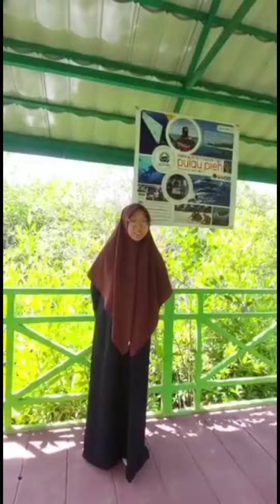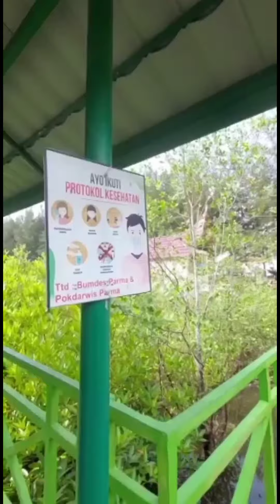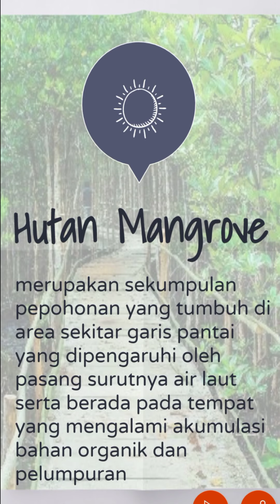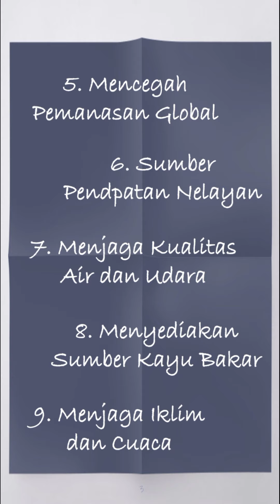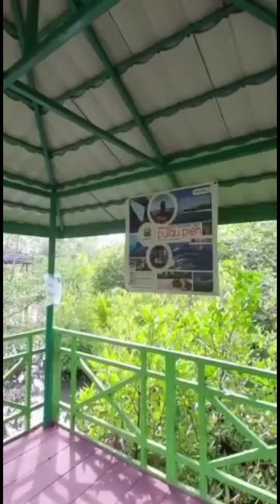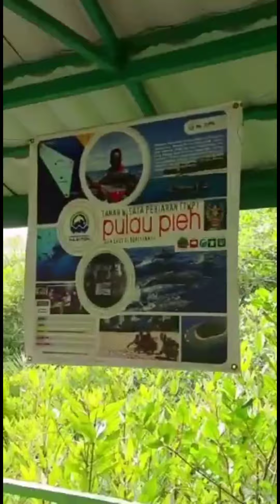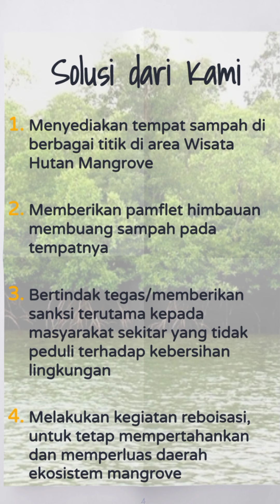Pengaruh Wisata Hutan Mangrove di Desa Apar Pariaman Terhadap Ekosistem dan Lingkungan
Hutan mangrove penting bagi ekosistem perairan dan upaya pelestariannya. Keberadaan hutan mangrove di Desa Apar Pariaman setelah dijadikan sebagai objek wisata membantu perekonomian warga sekitar. Bagaimana saja dampak positif dan negatifnya? Saksikan video ini sampai selesai.